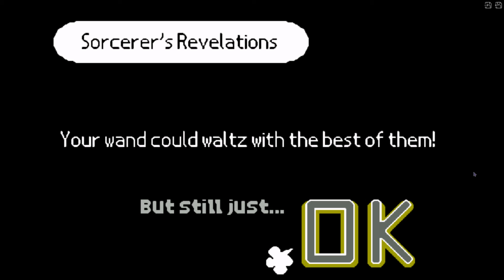Playing Wizards Waltz, the Rhythm Tengoku game that IS NOT unused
Everyone thinks this game is unused when it's not.